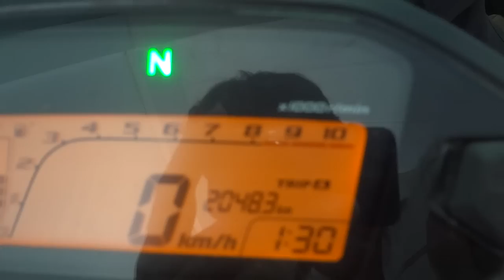กันขโมย MSX125i 18/2/57 0858686711